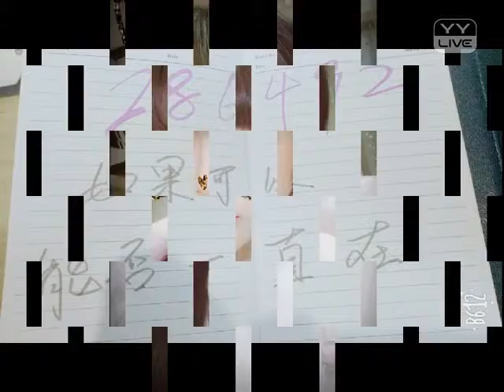YY 神曲 小伊人 -《你必須一個人走下去》（Artists Singing・Dancing・Instrument Playing・Talent Shows) .mp4